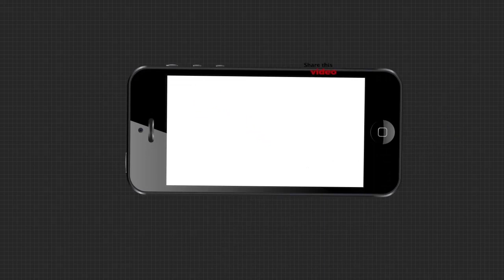ବୈଷ୍ଣବ ପାଣିଙ୍କ ପ୍ରତିମୂର୍ତ୍ତିରେ ପୁଷ୍ପ ମାଲ୍ୟାର୍ପଣ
ଗଣକବି ବୈଷ୍ଣବ ପାଣିଙ୍କ ଜନ୍ମ ଜୟନ୍ତୀ ଅବସରରେ ଉତ୍କଳ ସମ୍ମିଳନୀ ପକ୍ଷରୁ ତାଙ୍କ ପ୍ରତିମୂର୍ତ୍ତିରେ ପୁଷ୍ପମାଲ୍ୟ ଅର୍ପଣ କରାଯାଇଛି.